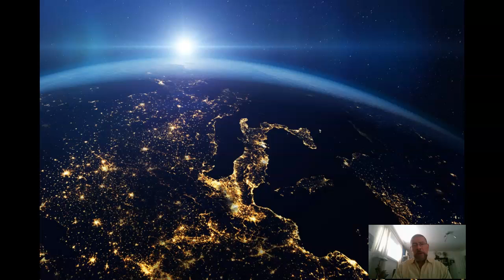PSY-5 Checking In With You Video! Sat. 9/11/21